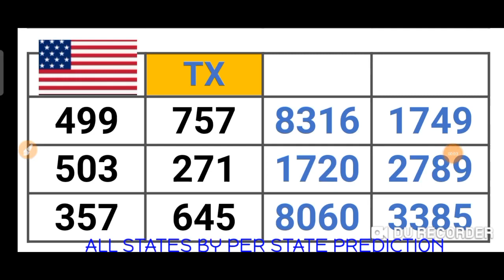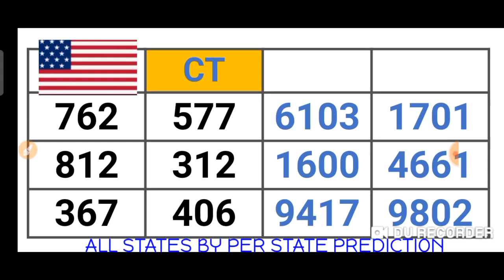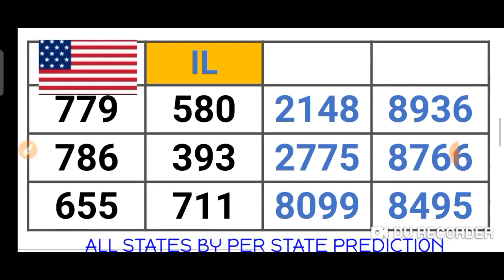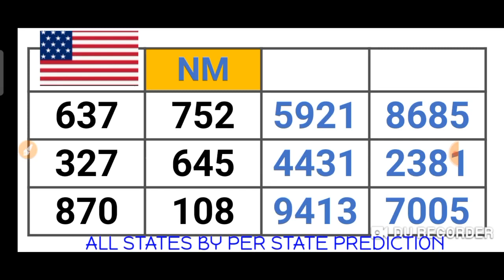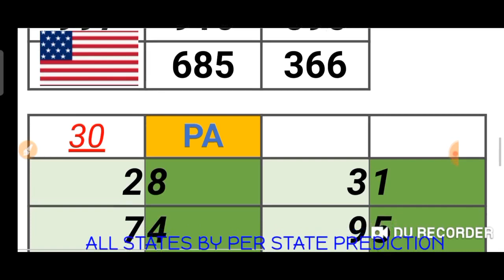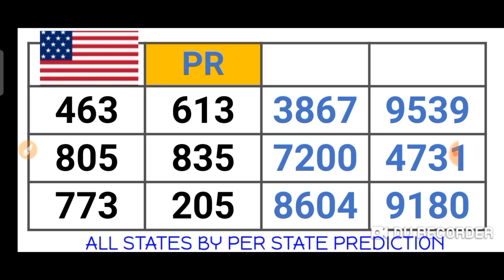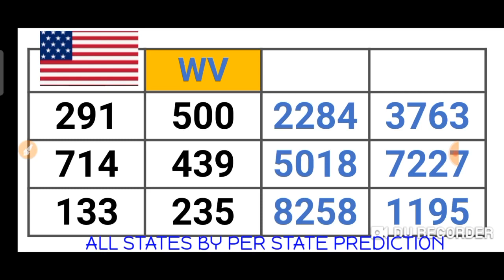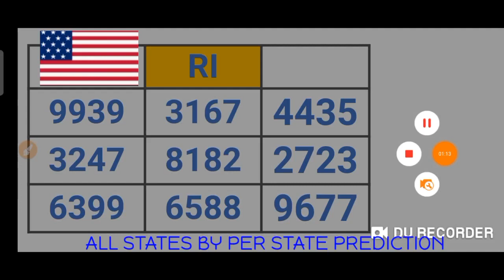PICK 2, PICK 3 & PICK 4 ALL STATES (BY : PER STATE PREDICTION ) for 18 Feb. 2021 just try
This are my Best bet for PICK 2, PICK 3 & PICK 4 All States /BY:  PER STATE PREDICTION ( 18 Feb. 2021) .
BET WISELY
Happy WINNING
Good luck